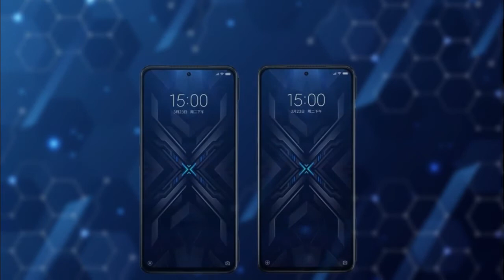BLACK SHARK 4 VS BLACK SHARK 4 PRO - Perbandingan Spesifikasi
Di video ini daftar gadget akan membahas spesifikasi lengkap Black Shark 4 vs Black Shark 4 Pro.
Siapa yang lebih unggul...???